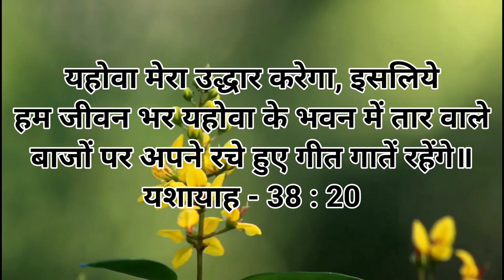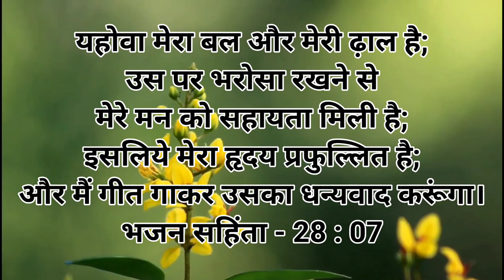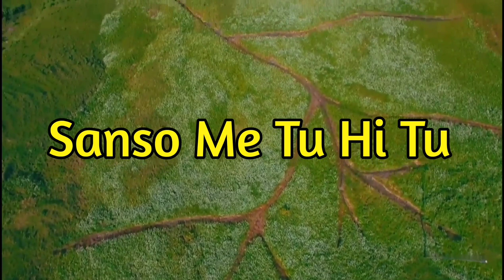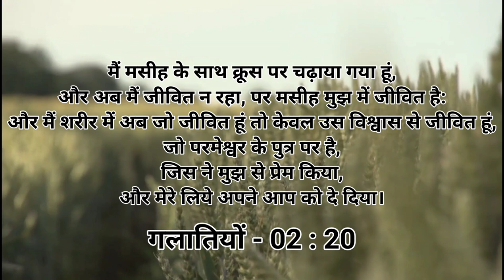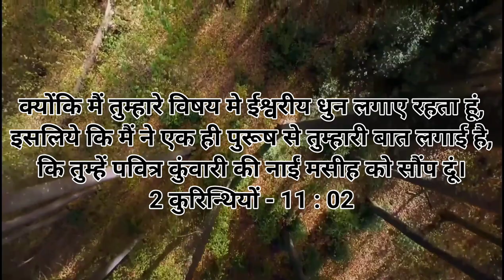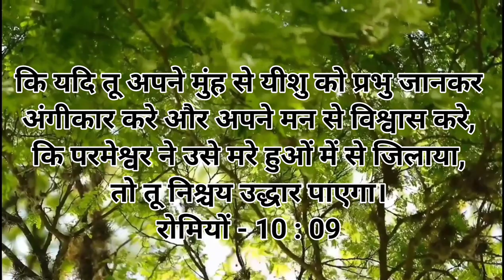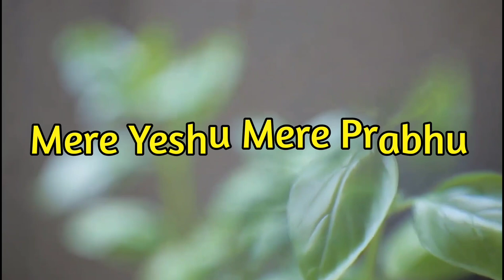Geeto Ko Mere Kabul || Anugrah Ka Sota || REV. DR. FRANCIS NAG (LITTLE FRANCIS) || Christian Song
Song - " Geeto Ko Mere Kabul "
Based on:- ISAIAH - 38:20; PSALMS - 28:07; PSALMS - 119:54; PSALMS - 34:01; GALATIANS - 02:20; 1CORINTHIANS - 01:23; 2CORINTHIANS - 11:02; EPHESIANS - 05:26-27; ROMANS - 10:09
ALBUM - "ANUGRAH KA SOTA" (Zechariah - 13:1)
LYRICS & TUNE - Rev. Dr. Francis Nag (Little Francis)
SINGER - Rev. Dr. Francis Nag (Little Francis)
MUSIC ARRANGED, MIXED & RECORDED BY - Rev. Dr. Shekhar Nand
RECORDED AT - ASK DIGITAL STUDIO, Pune, Maharashtra
VIDEO EDITED & MIXED BY - Abhishek Joshua Nag

SPECIAL THANKS - Rev. Dr. Shekhar Nand, Pr. S. Nag & Mrs. A. S. Nag (Papa & Maa), Rev. Dr. Vincent Nag, Masihi Mandir Church, {THE HOUSE OF GOD CHARITABLE WELFARE SOCIETY}, Sharon Soul Winners, (Rajnandgaon, Chhattisgarh).

Lyrics:-

Cho. Geeto Ko Mere Kabul
Raago Me Tu Hi Tu
Geeto Me Mere Prabhu
Mere Yeshu Mere Prabhu
Keval Tu Hi Tu

को. गीतों को मेरे कबूल
रागों में तू ही तू
गीतों में मेरे प्रभु
मेरे यीशु मेरे प्रभु
केवल तू ही तू

1. Jeevan Karta Tere Hawale
Ab Na Jeeunga Apne Liye
Sanso Me Tu Hi Tu

1. जीवन करता तेरे हवाले
अब न जीऊंगा अपने लिये
सांसो में तू ही तू

2. Yeshu Mera Sangeet Hai
Vahi Mera Geet Hai
Saazo Me Tu Hi Tu

2. यीशु मेरा संगीत है
वही मेरा गीत है
साज़ो में तू ही तू

3. Jeevan Ki Veena Bajti Rahe
Dulhan Teri Sajti Rahe
Har Dil Me Yeshu Tu
Har Dil Me Tu Hi Tu

3. जीवन की वीणा बजती रहे
दुल्हन तेरी सजती रहे
हर दिल में यीशु तू
हर दिल मे तू ही तू